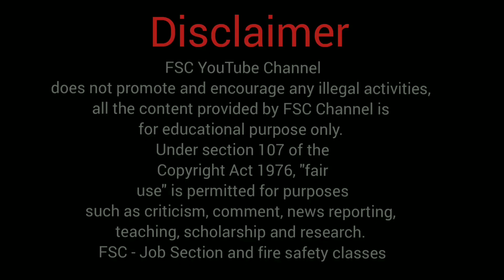Latest Update Lab Technician and Radiographer Bharti 2021 Rajasthan | FSC Job Section | Teachmint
Latest Update Lab Technician and Radiographer Bharti 2021 Rajasthan | FSC Job Section | Teachmint | Ranveer Singh | Fire Safety Classes | Bharti Information

radiographer bharti, radiographer bharti 2021, radiographer bharti 2020, rajasthan radiographer bharti

lab technician bharti 2021, lab technician bharti, lab technician bharti 2021 gujarat, rajasthan lab technician bharti, lab technician ki bharti, arogya vibhag bharti lab technician, lab technician arogya bharti